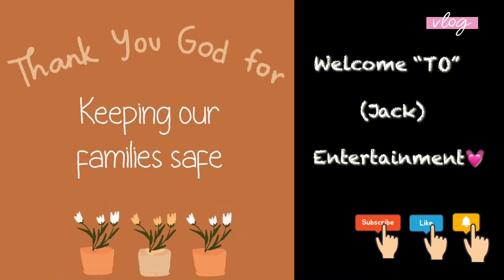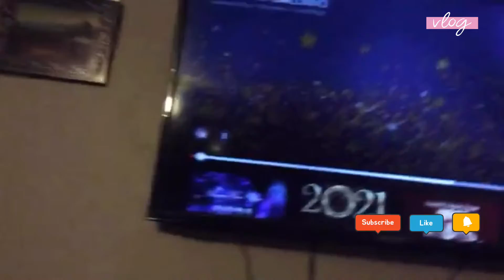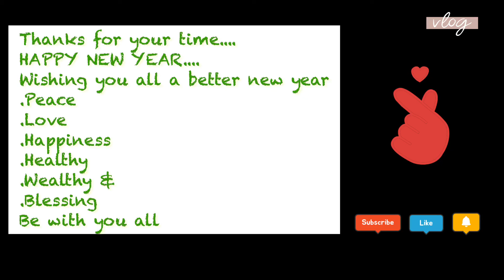Vlog 1 New year eve and A new year wishing from my family 2021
Hi guys.. this is my very first vlog and I still need more idea how to make it more interesting and cool. I wish you guys will like my video and please don’t forget to subscribe, like, share and comment...
2021 wishing for you all to have a better and happy new year - from our loving families. god bless you all
Show some love ❤️. 😊Thanks